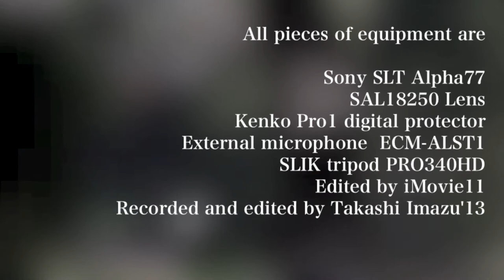紅葉狩り 日比谷公園散歩 Autumn leaves hunting in Hibiya park α A77 movie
日比谷公園の紅葉狩りの記録。
池の周辺での燃えるような紅葉に秋の終わりを感じました。
もうそろそろ冬ですね。

I did Japanese traditional activity called brown leaves hunting
and shooting those leaves by Alpha77 and some equipment.
It is a kind of hobby to take a walk around the area covered with a great deal of
 brown leaves,which Japanese people do in autumn particularly
such as Hanami,bird watching or bat watching.
It was a bit cold and I felt winter is really closing and I am at the end of autumn
seeing the leaves coloured vividly  red as if they are burning.
This year autumn is so short,so I miss this season.
Leaves fell down from the branches frequently and I saw lots of trees which most of their leaves were lost.